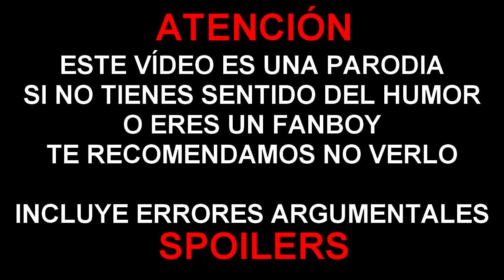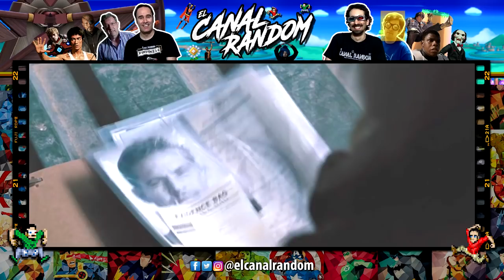ERRORES de películas FAST and FURIOUS 6 Rápidos y furiosos A todo gas Review Crítica Resumen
Colaboradores

Thrawn y Pimpinelo nos hablan de los errores y fallos de continuidad de Fast & Furious 5, Fast Five, conocida en parte de latinoamérica como Rápidos y Furiosos y en España como A todo Gas.